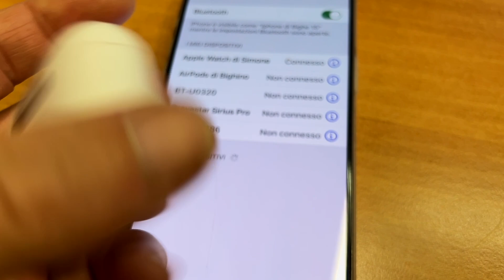Ho ABBANDONATO APPLE  è ASSURDO! Ecco il PERCHE' ora uso SIRIUS PRO!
Mai mi ero trovato con apple e problemi di compatibilità tra i vecchi accessori e i nuovi prodotti impensabile quello che mi hanno chiesto!

Su Amazon adesso sono disponibili queste:

Adesso il miglior prezzo di Aliexpress è questo (65€)

La MIA ATTREZZATURA per fare VIDEO:
INSTA360 GO2:

IPHONE 13 PRO MAX:

DRONE DJI MINI2:
Versione COMBO
Versione BASE

👏GRAZIE! ❤️